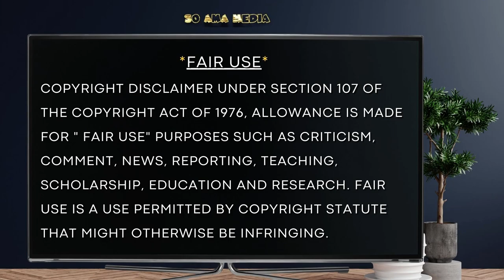🐝 Zoned in on - North American Myths ✨ 7 of 9